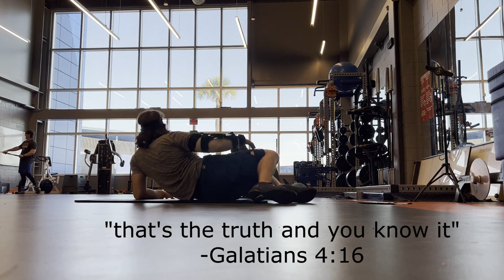Tommy John Rehab(Ep.1)-Humble Beginnings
The rehab process marches on, albeit slowly. A little look into what early stage Tommy John Rehab looks like, which is, in fairness, pretty boring because I can't do a whole lot yet.

For those that don't know me, I'm Tom, I am a minor league baseball player, currently for the New York Mets, previously for the Minnesota Twins. I'm rehabbing from Tommy John Surgery right now, and will be documenting the whole process here.